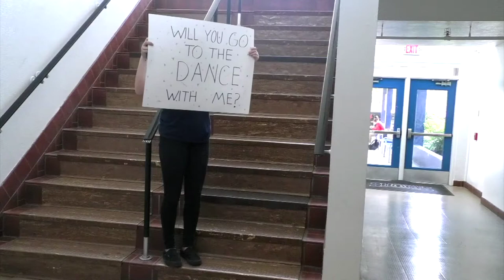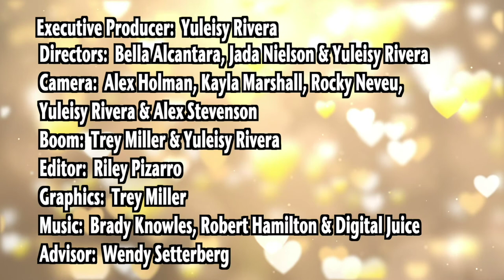10 Lake Gibson Middle - He's Mine